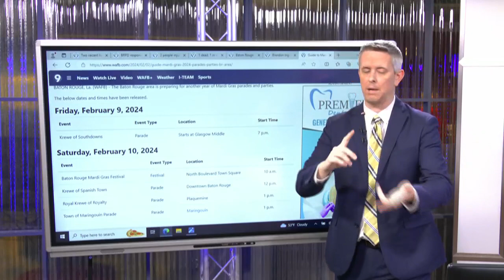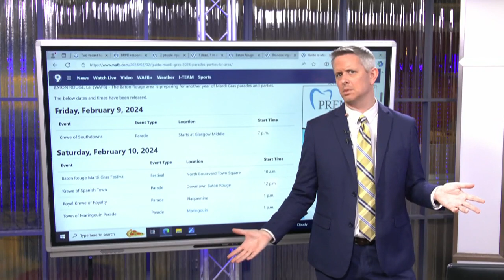9News Daily AM Update: Friday, February 9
Matt Williams provides your Friday morning top stories.